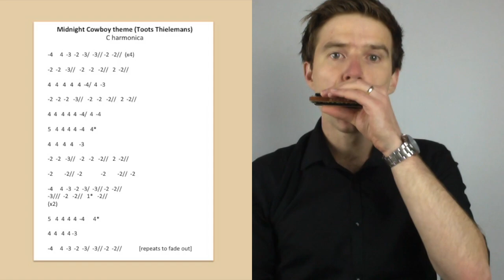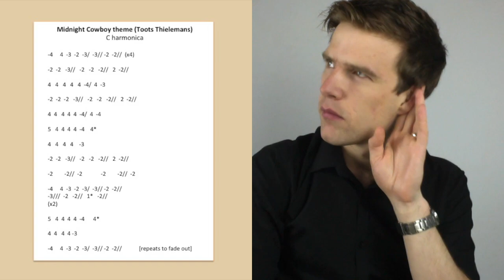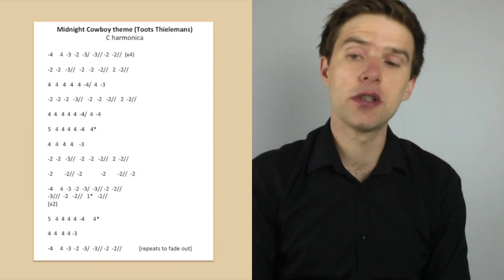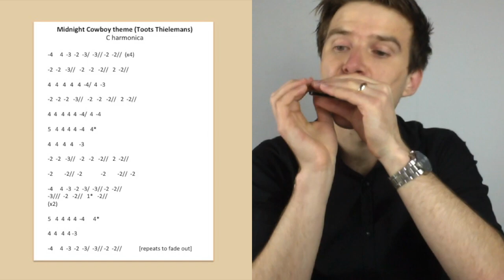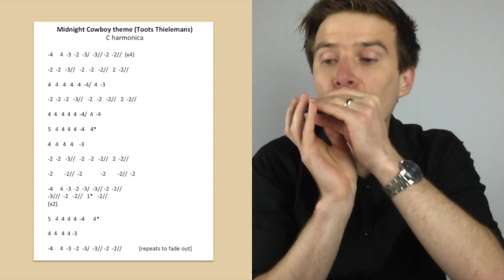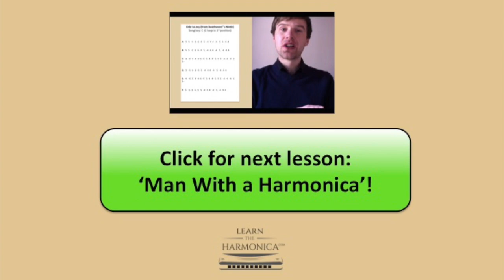Midnight Cowboy harmonica lesson (Toots Thielemans): How to play movie theme on C harmonica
In this harmonica lesson Liam Ward teaches you to play the theme to the movie Midnight Cowboy on a C harmonica (You can follow the tab with a harmonica in the key of C or any other key.) This theme was originally played by Toots Thielemans on chromatic harmonica, but I have adapted it to play on 10 hole diatonic. There are both bends and overblows, so this lesson is more suited to an intermediate or advanced player than to a beginner.